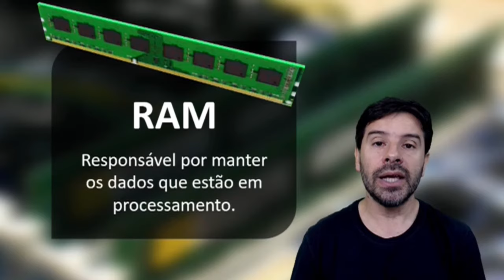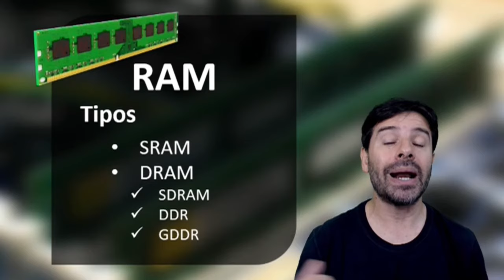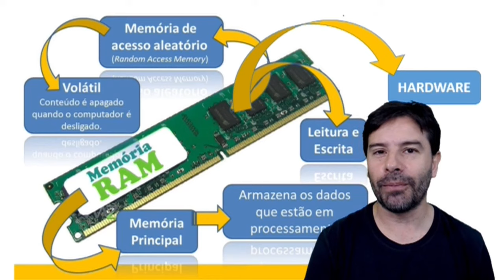Memória RAM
No computador a memória RAM exerce a função de memória principal. Conheça agora os detalhes desta memória com o professor Rodrigo Schaeffer.